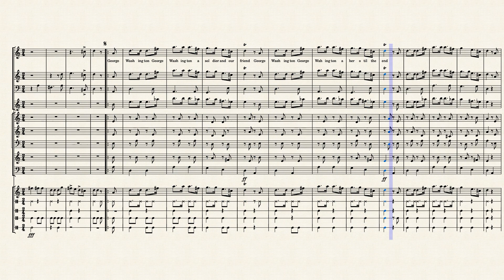The George Washington Birthday March by Audrey Rappe